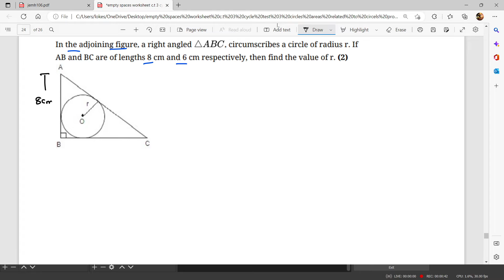CIRCLES INSCRIBED IN TRIANGLE CBSE#tutor lokesh